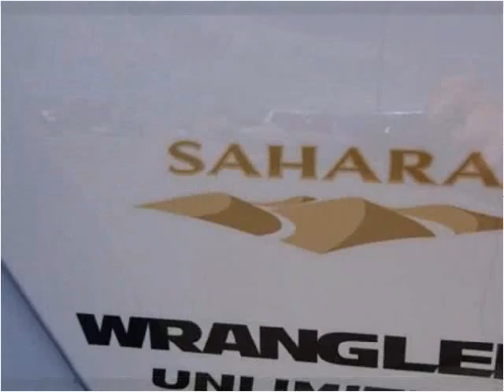2013 Jeep Wrangler New Cars Sheridan WY